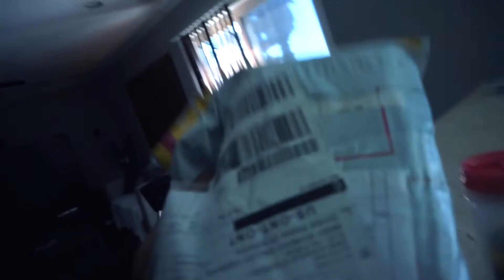VLOG| Final 3 months of College & Video shoot!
Hey REBELSSSS!
This is my first VLOG to show you guys my journey through my final months of college and getting my mixtape finished "Bonita Season" !
Sit back and watch and Enjoy.
Hope you guys like and if you're new, WELCOME!